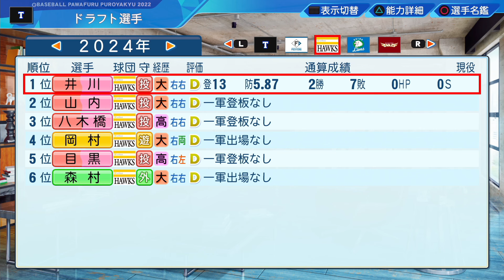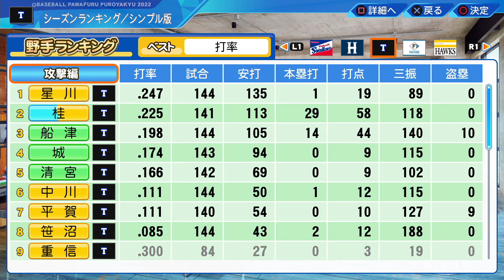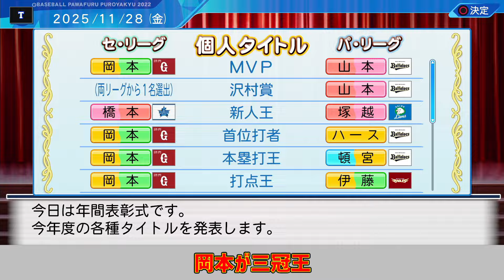【パワプロ2023】疑似二刀流の全日本優勝投手か!?甲子園優勝の新・令和の怪物か!?究極の選択の行く末は果たして!!47都道府県+α縛りで日本一を目指すペナント！#2【オーペナ/ペナント】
縛り内容
①チーム内に出身地が1都道府県（+国外）に対して
　1人だけでなければならない
②ドラフトでは何人でも指名可能
③助っ人外国人はチームに1人もいない状態ならば
　シーズン開幕前に獲得可能
④1年目のみ自由契約選手を獲得可能
⑤トレード・FA・海外復帰選手の選手の獲得、引き留めはNG
⑥ポスティングは必ず承諾
⑦海外留学はインフレを避けるためにCOMともに不可
⑧チームは架空の弱小チームを使用

いい選手はいるけどセ・リーグは失敗かもしれない。
投手がきつすぎる。
パワプロ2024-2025楽しみすぎる。